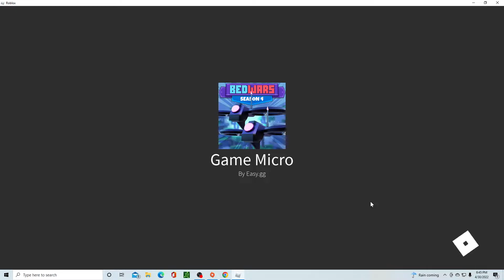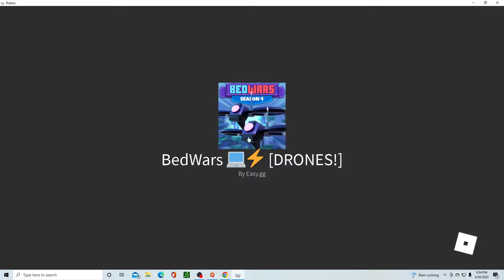Training pt 1